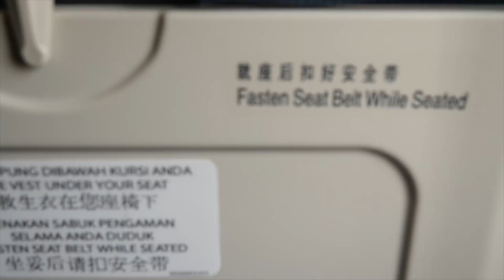Sumbawa Rock!! | What The SPAM?! #2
**What The SPAM?! adalah kumpulan video ngga penting yang kalo dibuang sayang, disimpen jadi sampah. Semoga dengan di-upload disini jadi ada manfaatnya :p